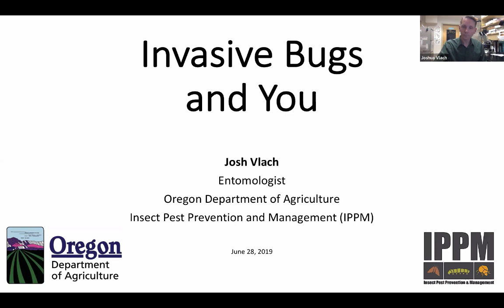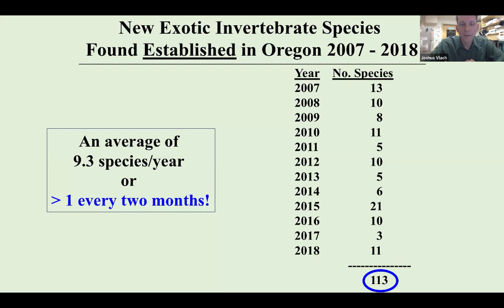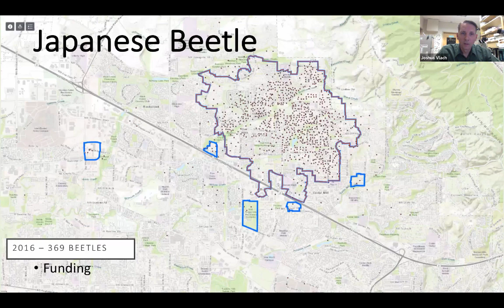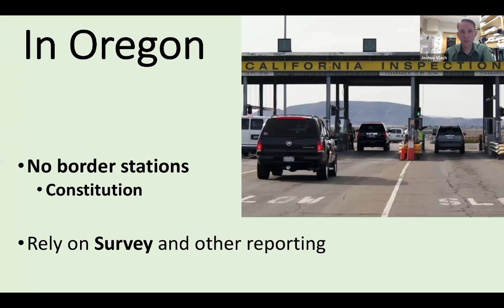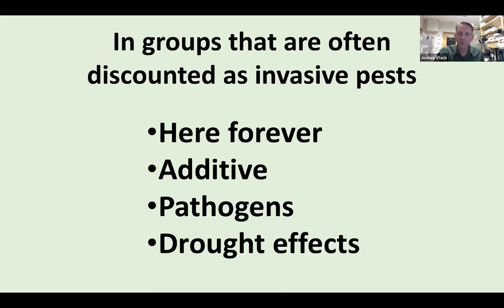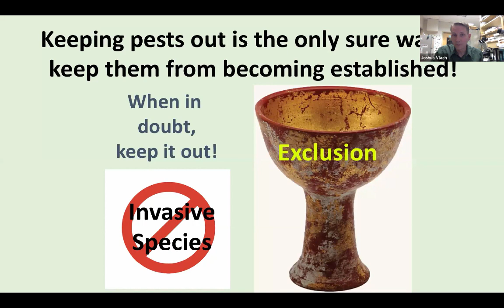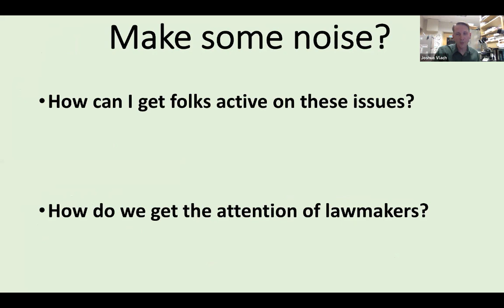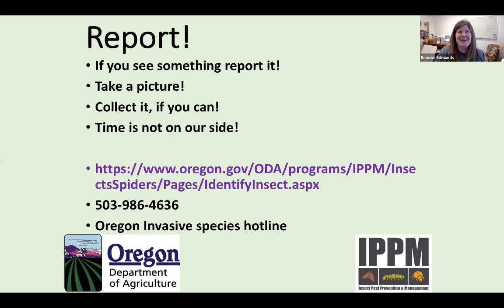Let's Talk Invasive Insects with the Oregon Department of Agriculture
Did you know that we get about 9 new exotic invertebrate species established in Oregon every year? Want to know what you can do to reduce the impact of invasive species in Oregon? Join Joshua Vlach, entomologist with the Oregon Department of Agriculture, for a presentation on the risks associated with invasive species, the pathways that bring them here, their impacts, and what you can do to reduce the chance of bringing and spreading pests in Oregon. Specific resources for reporting suspected invasive species will be shared.